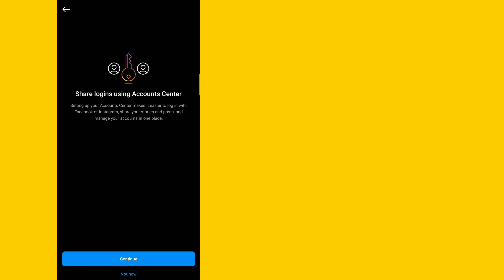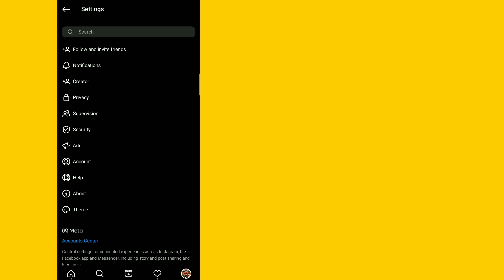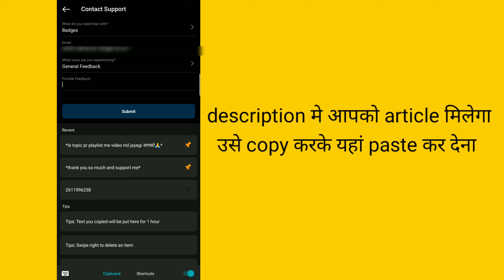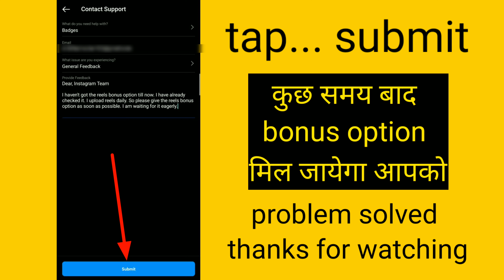Instagram reel bonus option not showing / Instagram reel bonus option Kaise laen / reel bonus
Instagram reel bonus option not showing / Instagram reel option Kaise laen / reel bonus

Smart Tv से Related हर प्रोबलम का सोल्यूशन की playlist | Link 👇 |

google adsense टिप्स and ट्रिक की playlist | Link 👇 |

विडियो Editing की सारी विडियो की playlist | Link 👇 |

Whatsapp टिप्स and ट्रिक की playlist | Link 👇 |

💥 अपने भाई को Follow करलो👇😘🥰❤️🙏

digital ujman,
Instagram reel bonus option Kaise laen,
Instagram reel bonus option not showing,
Instagram per rail bonus option nahin aa raha hai,
Reel bonus,
Instagram monetize monetize,

instagram reels bonus not showing instagram reels bonus kaise milega

instagram reels bonus not showing telugu

instagram reels bonus not showing malayalam

reels play bonus instagram not showing

reels bonus option not showing

reels bonus program instagram not showing

instagram reels money earning

instagram reels monetization kaise kare

instagram reels monetization tamil

instagram reels money

instagram reels money earning tamil

instagram reels monetization malayalam

instagram reels monetization criteria

instagram reels money earning telugu

instagram monetization kaise kare 2022

instagram monetization kaise kare manoj dey

instagram monetization kaise kare in hindi

instagram monetization kaise kare india

इंस्टाग्राम मोनेटाइजेशन कैसे करें

instagram monetization kaise kare in pakistan

instagram monetization kaise kare bangla

instagram par monetization kaise kare

instagram monetization no network proble

instagram monetization

instagram monetization status

instagram monetization not showing

instagram monetization karen

instagram monetization telugu

instagram monetization malayalam

how to enable reel bonus

how to enable reels bonus on instagram

how to activate reels bonus on facebook

how to enable facebook reels bonus

reels bonus option

reels bonus option not showing in instagram

facebook reels bonus option

instagram reels bonus option

reels bonus ka option kaise laye

instagram reel bonus option

instagram reels bonus india

instagram reels bonus program

instagram reels bonus payout

instagram reels bonus program india

instagram reels bonus setup

instagram reels bonus kaise milega